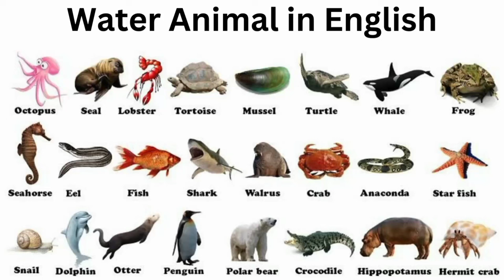water Animals video| Learn sea Animals names| Aquatic Animals| kidstubekt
description
Sure, here are kid-friendly descriptions of some water Animals

海洋動物
seediere
ɛpo mu mmoa
kafshët e detit
የባህር እንስሳት
حيوانات البحر
ծովային կենդանիներ
সাগৰীয় প্ৰাণী
quta uywanaka
dəniz heyvanları
kɔgɔji baganw
সমুদ্রের প্রাণী to1qq1À
mga nilalang sa dagat
itsasoko izakiak
марскія насельнікі
समुद्री जीव के नाम से जानल जाला
morska stvorenja
морски обитатели
ပင်လယ်သတ္တဝါများ
Izidalwa zasolwandle
Awọn ẹda okun
See skepsels
Các sinh vật biển
Creaduriaid y môr
Dengiz jonzotlari
Giyandarên deryayê
Si krichɔ dɛn
바다 생물
Dəniz canlıları
sea creatures for kids, sea animals for kids, animals for kids, sea animals, for kids, animals for children, learn sea animal names for children, videos for kids, sea animals
 animal, kiddos sea animals, blippi sea
 animals, sea animals sounds, marine animals, sea animal toys, animal song, types of sea animals, sea animals for kids
20 Water Animals Name, Water Animals , water animals name bataiye, water animals name 30, water animals name five, water animals name 100, water animals name 50,
water animals name bataiye
Animals name for nursery school kids
Water animals for nursery class
Ocean animals names for kids
Underwater animals
beautiful fishes in the world, most beautiful fish, beautiful fishes, fish video, beautiful fish video,
The unknown world of unique fish, top 10 most unique and rare fish, deep sea fishes, most weird fish in the world, sea animals, wildlife videos in hindi, best animal videos on youtube, wildlife
water animals name 100
water animals name five
water animals name 30
Certainly! Here's a list of various water
1. Fish
2. Dolphin
3. Shark
4. Turtle
5. Whale
6. Octopus
7. Seal
8. Crab
9. Penguin
10. Jellyfish
11. Seahorse
12. Starfish
13. Anemone
14. Clownfish
15. Sea Urchin
16. Manta Ray
17. Sea Horse
18. Sea Slug
19. Sea Cucumber
20. Manatee
mammals also known as sea cows.